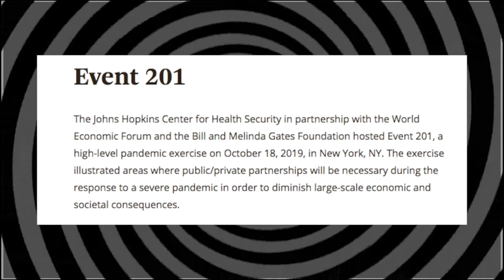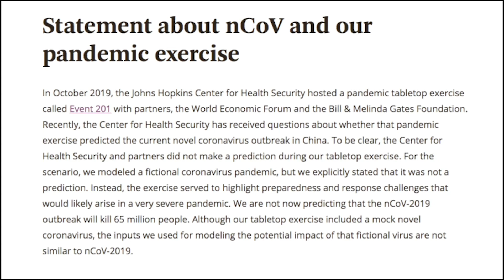EVENT 201- the Whole Tip Daily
Another crazy coincidence that the globalists have a lame excuse for